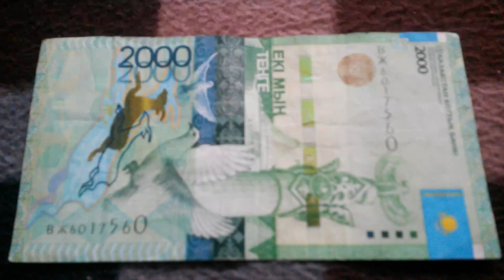БАНКНОТА 2000 ТЕНГЕ № серии ВЖ6017560 на байковой поверхности Пятнадцатого Марта - ДЕНЕЖНЫЙ ПОТОК